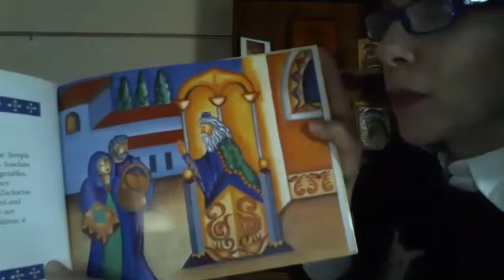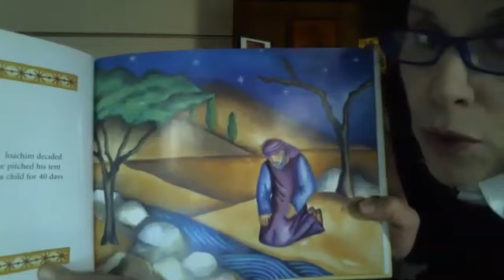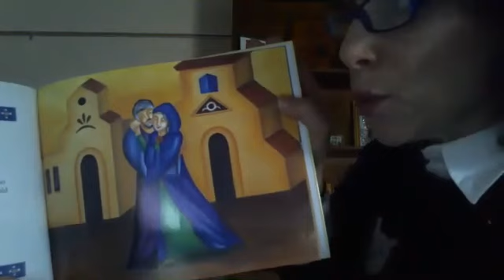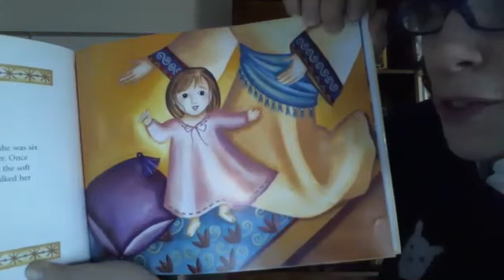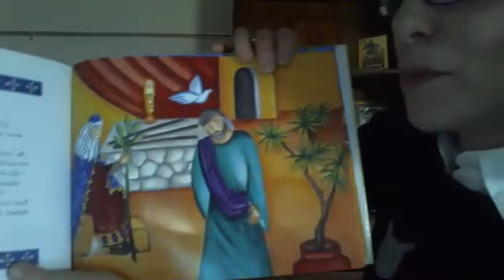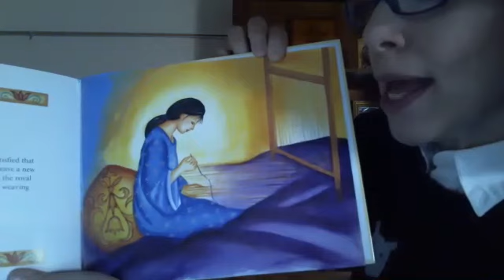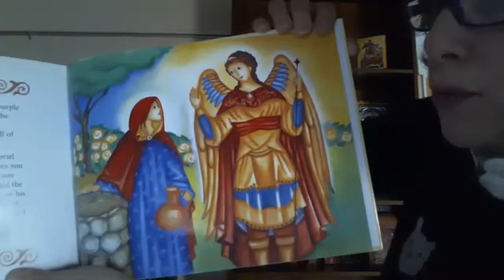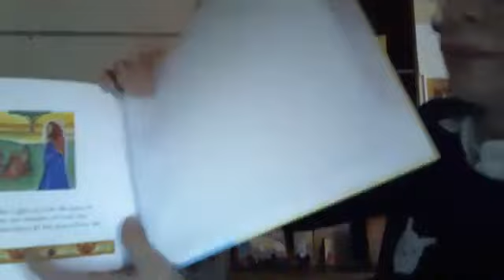The Story of Mary the Mother of God (read on 3/26/2020)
Miss Dena reads The Story of Mary the Mother of God by Dorrie Papademetriou to our HOPE/JOY kids during our Saints/Bible Storytime on March 26, 2020.